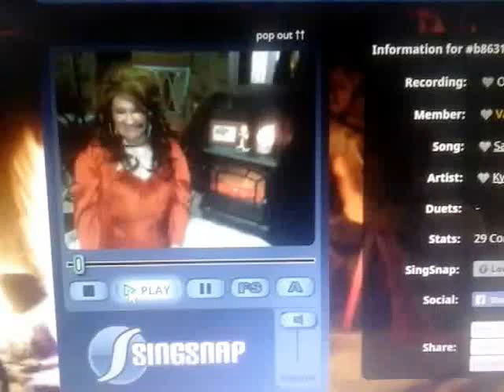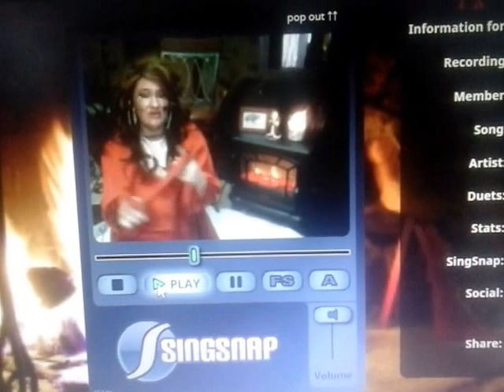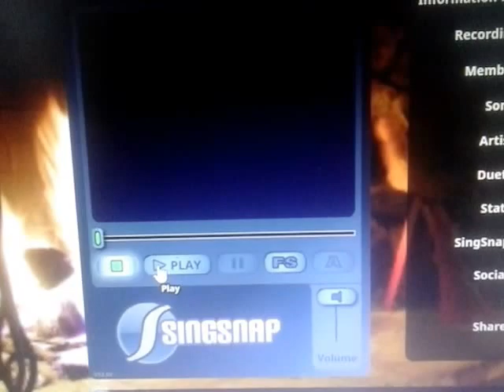SANTA BABY COVER!!!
GETTING YA'LL READY FOR CHRISTMAS WITH MY COVER VERSION OF SANTA BABY!...LET'S GET IN THE SPIRIT GUYS!
FB:VALORYVALENTINE/ARTIST PAGE  OR VALORY DAWN NOTICE: FOR THOSE OF YOU WHO SAY I'M LYPSYNCING ,TAKE NOTE OF THE MICROPHONE WHEN YOU HEAR THE POPPING OF P'S THRU MY HEADSET MICROPHONE?..AN ORIGINAL TRACK SANG FROM SOMEONE ELSE WOULD NOT HAVE ANY LIVE FEEDBACK AS IN POPPING OF P'S OR HEARING MY BREATHS...K..:) THNX AGAIN 4 WATCHING ..MERRY CHRISTMAS!